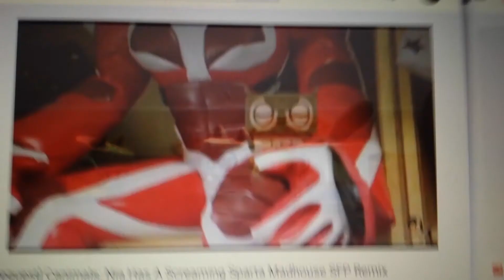Nia Has Screaming Sparta Cuttnesees creations Remix